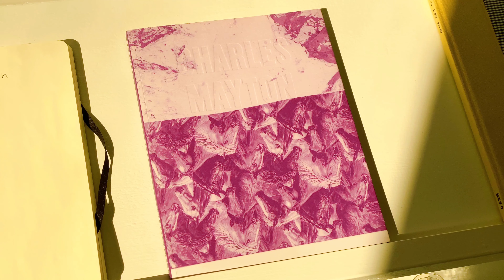David Lewis Gallery: Charles Mayton - Androiid [4K] / NYC Gallery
David Lewis Gallery: Charles Mayton - Androiid [4K] / 뉴욕 갤러리 (NY Gallery Vlog)

Dates: Jan. 21 - Feb. 27, 2021